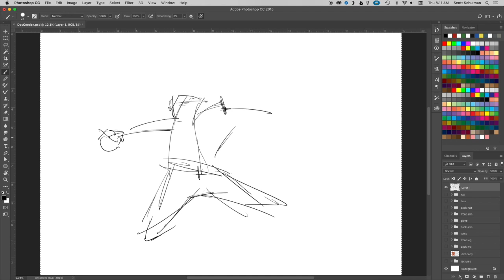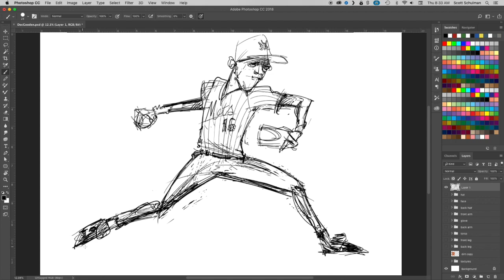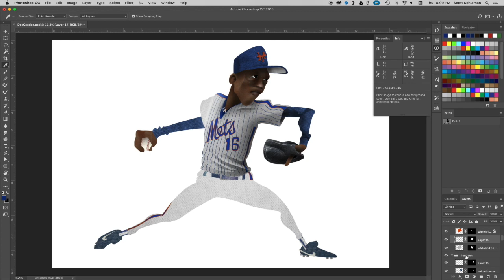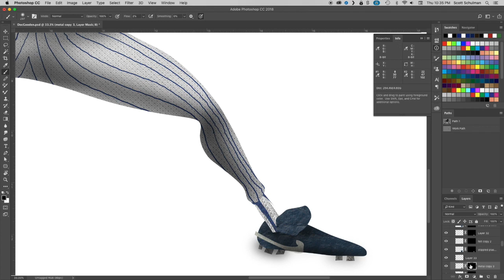Dwight "Doc" Gooden Digital Art and Autograph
I had the chance to meet Doc Gooden lately and so I did a digital illustration of him so that I could get it autographed.